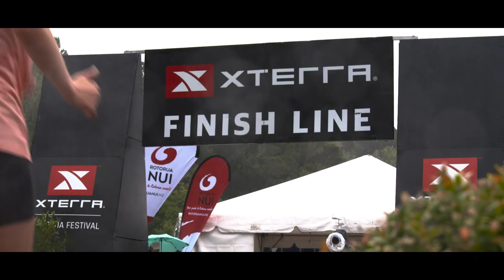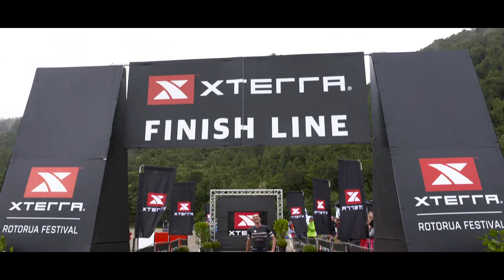2021 XTERRA Rotorua Festival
A look at the 18th XTERRA Rotorua Festival of race held Saturday, April 10, 2021 at Lake Tikitapu in the Bay of Plenty region of New Zealand's North Island. Thumbnail photo courtesy Kelsi Paige.